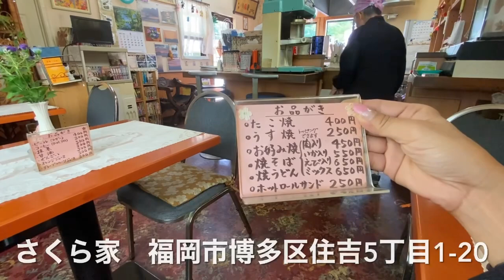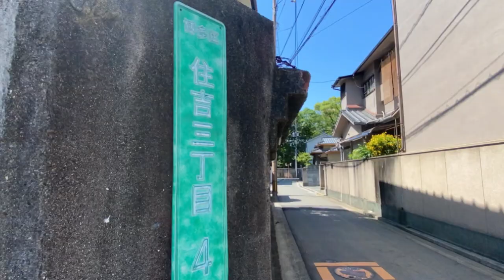福岡DEEPな街歩き 博多区住吉 あんなもんや、こんなもんがあったな。路地裏